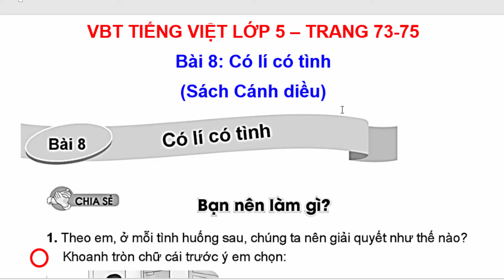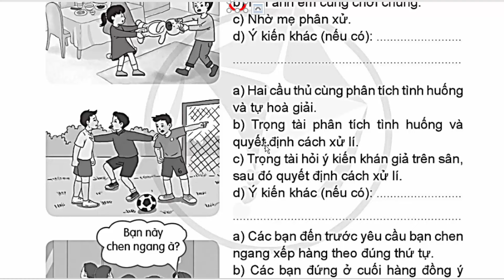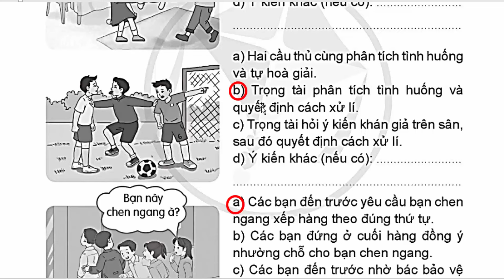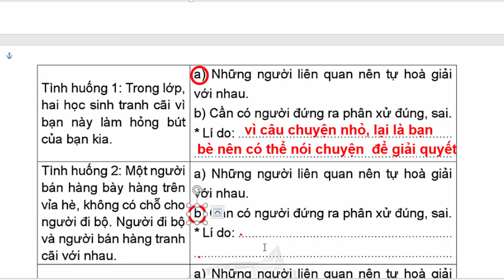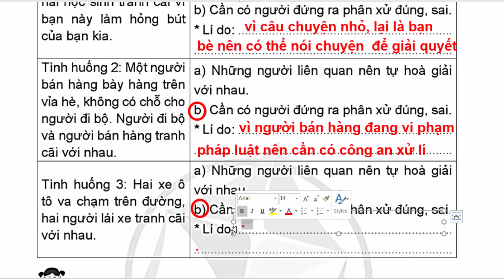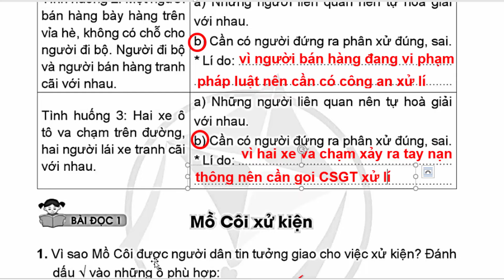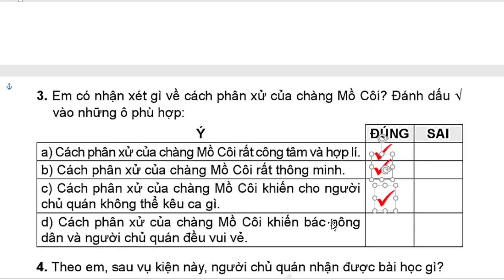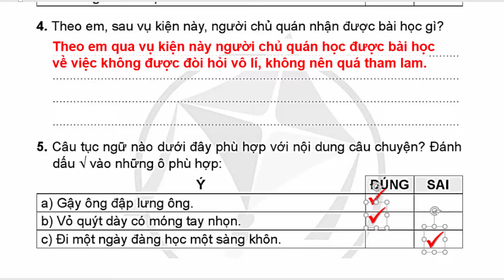Vở Bài Tập Tiếng Việt Lớp 5 Bài 8 | Mồ Côi Xử Kiện | Trang 73 - 75 | Cánh Diều | Bài Đọc 1